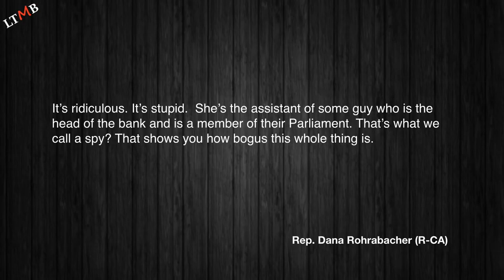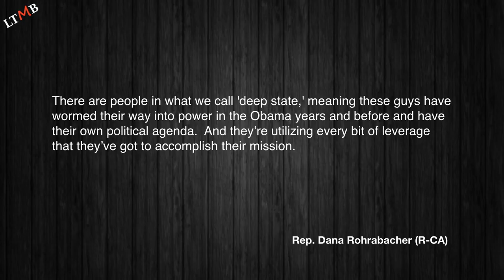Did Rep. Dana Rohrabacher Get "Got" By Maria Butina?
A Russian national named Maria Butina was recently arrested in Washington, D.C. and charged with espionage.  U.S. Rep. Dana Rohrabacher, who is familiar with the alleged spy, declared that the charges are "bogus".